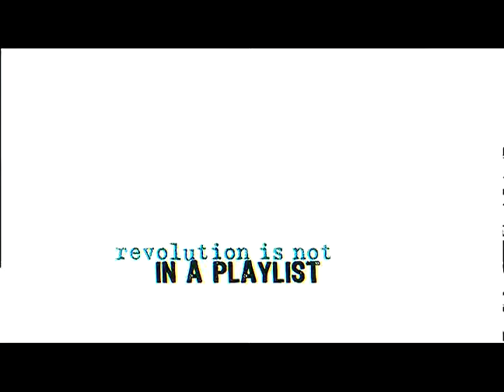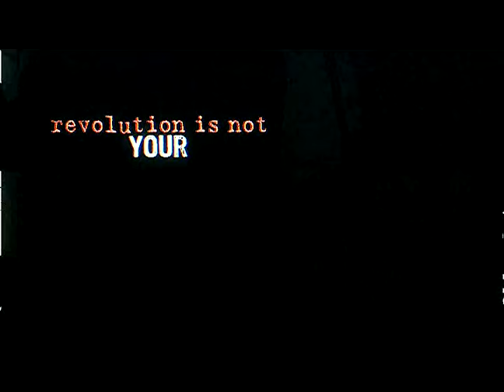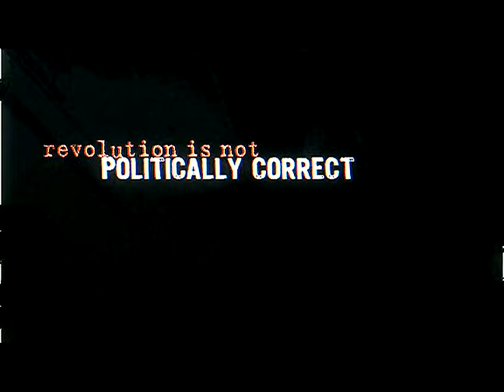Anew Revolution "Done" Official Video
DEBUT ALBUM "RISE" AVAILABLE EVERYWHERE